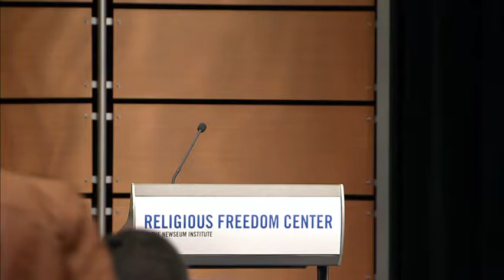"Never Again": A Panel at the Newseum in Washington, DC on October 11, 2019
"Never Again": What Can Be Done to Prevent and Address Religious Persecution
A Panel at the Newseum in Washington, DC on October 11, 2019